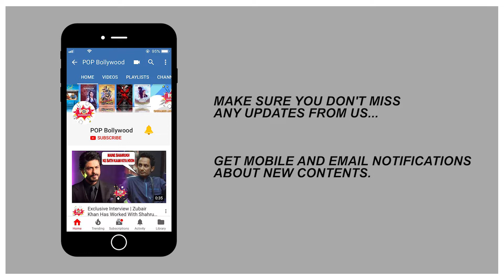VARUN DHAWAN & ALIA BHATT'S Cute Moment At Kalank Movie Teaser Launch